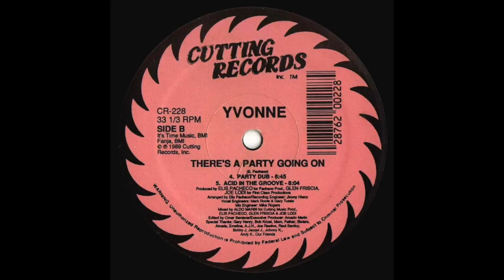Yvonne - There's A Party Going On (Acid In The Groove) (1989)